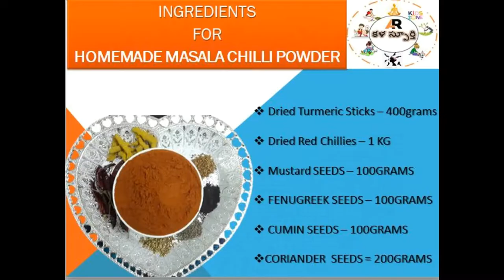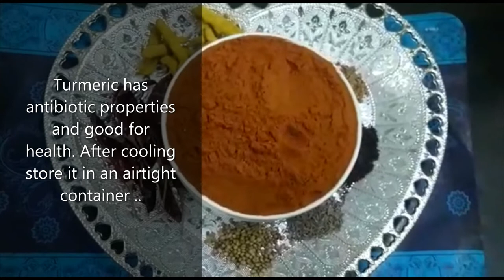EASY HOMEMADE MASALA CHILLI POWDER/ మసాలా కారం ఇలా తయారు చేసి చూడండి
EASY HOMEMADE MASALA CHILLI POWDER/ మసాలా కారం ఇలా తయారు చేసి చూడండి ..Remove stems of dry red chillies.
Dry all the ingredients under sunlight for two days.
Grind to a fine powder in a grinding mill/flour mill. When using small quantities, you can grind it in a spice blender at home.
Do not store the red chilli powder when it is hot.
When the powder is cooled down, store in an airtight container.
Remove small quantities to a smaller container and use.
This will help you retain the flavour of the red chilli powder for longer period.
It can be stored for almost a year when used with care.